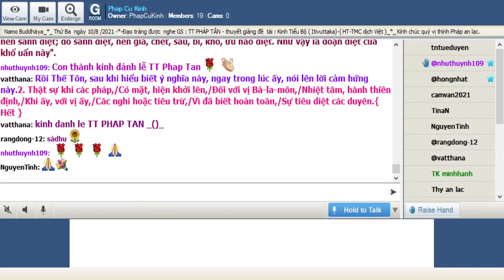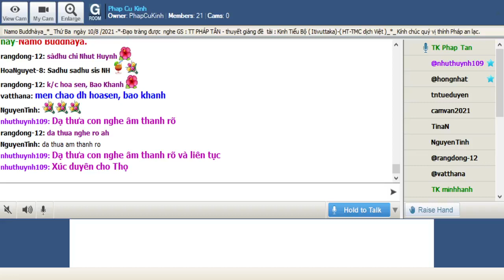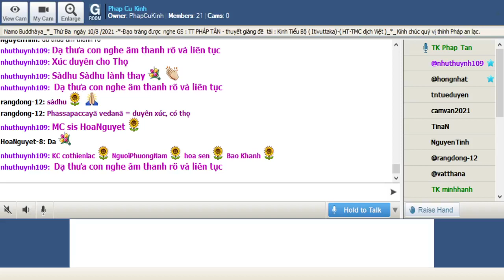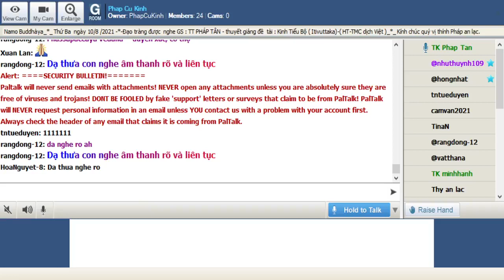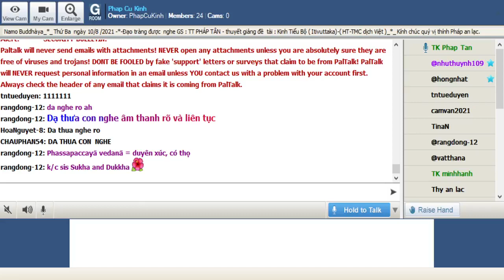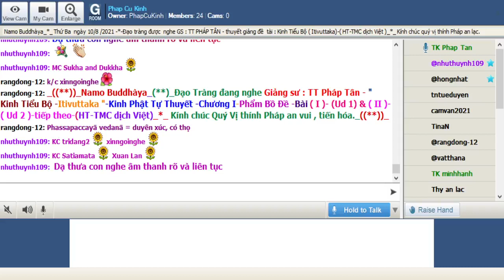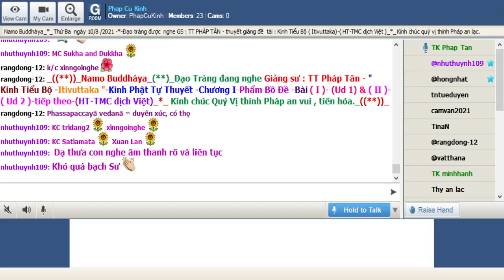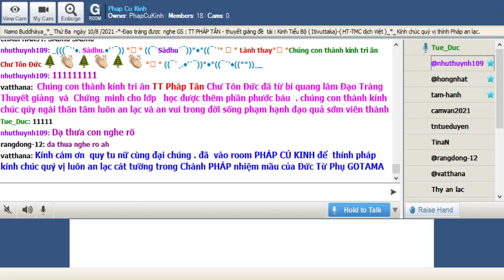10-08-2021_Room PhapCuKinhChuyenDDe.TT Pháp Tân giảng Kinh Tiểu Bộ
PhapCuKinhChuyenDDe Thứ Ba Aug 10-2021.TT Pháp Tân - thuyết giảng đề tài : "Kinh Tiểu Bộ - ( Itivuttaka )-Kinh Phật Tự Thuyết -Chương I-Phẩm Bồ Đề -Bài ( I )- (Ud 1) & ( II )- ( Ud 2 )-tiếp theo-(HT-TMC dịch Việt)_*_

- Như vầy tôi nghe : Một thời Thế Tôn ở Uruvelà, trên bờ sông Neranjarà, dưới gốc cây Bồ đề, khi mới chứng Chánh Ðẳng Giác.

Lúc bấy giờ, Thế Tôn trong bảy ngày ngồi trong một thế ngồi kiết-già, thọ hưởng lạc giải thoát. Rồi Thế Tôn sau bảy ngày ấy, ra khỏi định ấy, trong đêm canh thứ nhứt, khéo thuận chiều tác ý lý Duyên khởi: "Do cái này có mặt, cái kia hiện hữu.

Do cái này sanh, cái kia sanh.

Rồi Thế Tôn, sau khi hiểu biết ý nghĩa này, trong lúc ấy, nói lên lời cảm hứng này : 1. Thật sự, khi các pháp,/Có mặt, hiện khởi lên,/Ðối vị Bà-la-môn,/Nhiệt tâm hành thiền định,/Khi ấy, với vị ấy,/Các nghi hoặc tiêu trừ,/Vì quản tri hoàn toàn,/Pháp cùng với các nhân.

#-( II )-( Ud 2 ) Như vầy tôi nghe : Một thời Thế Tôn ở tại Uruvelà, trên bờ sông Neranjarà, dưới gốc cây Bồ-đề, khi mới chứng Chánh Ðẳng Giác.

Lúc bấy giờ Thế Tôn trong bảy ngày, ngồi trong một thế ngồi kiết-già thọ hưởng lạc giải thoát. Rồi Thế Tôn sau bảy ngày ấy, ra khỏi định ấy, trong đêm canh giữa, khéo nghịch chiều tác ý lý Duyên khởi: "Do cái này không có mặt, cái kia không hiện hữu. Do cái này diệt, cái kia diệt.

Tức là, do vô minh diệt nên hành diệt; do hành diệt, nên thức diêt; do thức diệt, nên danh sắc diệt; do danh sắc diệt nên sáu xứ diệt; do sáu xứ diệt nên xúc diệt, do xúc diệt nên thọ diệt, do thọ diệt, nên ái diệt; do ái diệt, nên thủ diệt; do thủ diệt, nên hữu diệt; do hữu diệt, nên sanh diệt; do sanh diệt, nên già, chết, sầu, bi, khổ, ưu não diệt. Như vậy là đoạn diệt của khổ uẩn này".

Rồi Thế Tôn, sau khi hiểu biết ý nghĩa này, ngay trong lúc ấy, nói lên lời cảm hứng này.2. Thật sự khi các pháp,/Có mặt, hiện khởi lên,/Ðối với vị Bà-la-môn,/Nhiệt tâm, hành thiền định,/Khi ấy, với vị ấy,/Các nghi hoặc tiêu trừ,/Vì đã biết hoàn toàn,/Sự tiêu diệt các duyên.{ Hết }